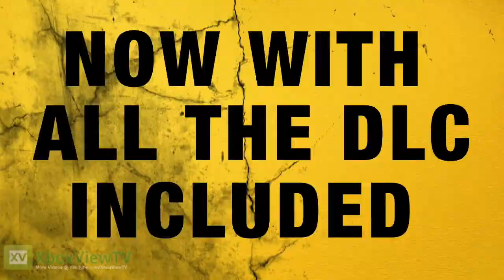Naughty Bear: Gold Edition - Official Release Trailer (2011) | HD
It's time to get naughty again with the Naughty Bear Gold edition, which includes the original game and all released downloadable content in one extra bawdy package.
The definitive version of Behaviour's cutesy bear murder simulator packs the original game and all downloadable content in one giant Naughty package
Naughty Bear Gold, a package which combines the original game with all the downloadable content, is now available on Xbox 360 and PS3. The added DLC packs ($25 value) double the content of the original game, adding improved multiplayer, and more weapons, costumes and comic kills than ever.

ORDER "Naughty Bear: Gold Edition" Available NOW!

Developer: Artificial Mind and Movement
Release Date: May 18, 2011
Genre: Action, Adventure
Platform: Xbox 360, PS3
Publisher: 505 Games
ESRB: T

"naughty bear" "naughty bear gold edition" naughty bear official release teaser trailer dlc gameplay footage ingame ted teddy "book of naugthy" videogame "video games" "xbox 360" sony ps3 playstation xbox360 nightmare walkthrough multiplayer traps scares artificial mind movement "505 games" angry games gaming consoles spiel spiele xboxviewtv